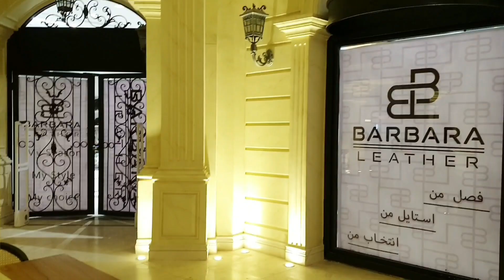گردش در مجتمع تجاری ایران مال،قسمت دومA tour of the Iran Mall shopping complex, part two,iran,tehran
شاید جالب باشد که بدانید ایران مال باغ ایرانی نیز دارد. در این مجموعه می‌توانید در باغ ایرانی یا باغ ماهان قدم بزنید و از تماشای گیاهان و صدای آب لذت ببرید. این باغ با الهام گرفتن از طرح و الگوی باغ‌های ایرانی مانند باغ شازده ماهان کرمان و به‌صورت باغ تخت و پلکانی ایجاد شده است. این باغ دو ورودی با نمای شیشه‌ای دارد و محوطه شمالی ایران‌مال را به دریاچه و آب‌نمای موزیکال در ضلع جنوب وصل می‌کند. در باغ ایرانی ایران مال و در طبقات مختلف آن رستوران وجود دارد که بعد از باغ‌گردی امکان استراحت و صرف غذا را فراهم کرده است. جالب است بدانید پوشش سقف این مکان غشایی و به‌گونه‌ای است که در عین کنترل تابش اشعه‌های خورشید، برای رشد گیاهان و فضای سبز مناسب است

It might be interesting to know that Iran also has an Iranian garden. In this collection, you can walk in the Iranian garden and enjoy watching plants and the sound of water. This garden was inspired by the design and pattern of Iranian gardens such as Shazdeh Mahan Garden in Kerman and was created as a flat and stepped garden. This garden has two entrances with a glass facade and connects the northern area of ​​Iran Mall to the lake and the musical fountain on the south side. There is a restaurant in Iran Mall and on different floors of it, which provides the opportunity to rest and eat after visiting the garden. It is interesting to know that the roof covering of this place is a membrane and in such a way that while controlling the radiation of the sun, it is suitable for the growth of plants and green spaces.